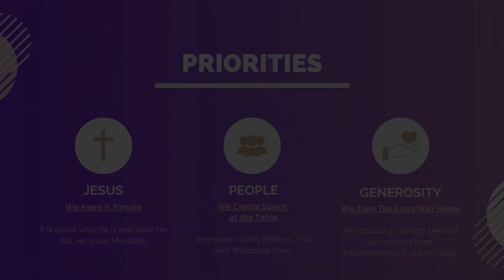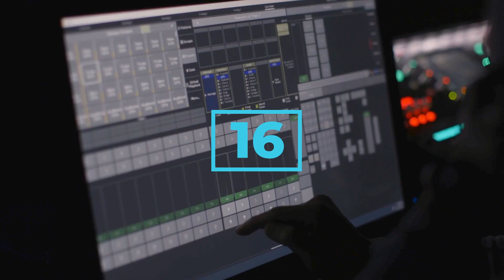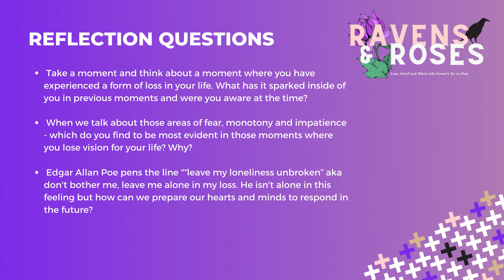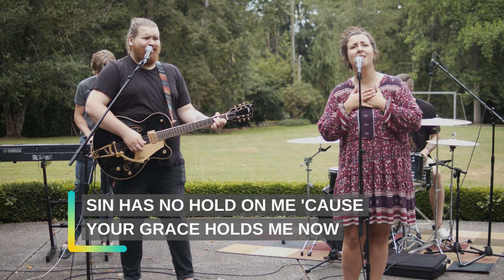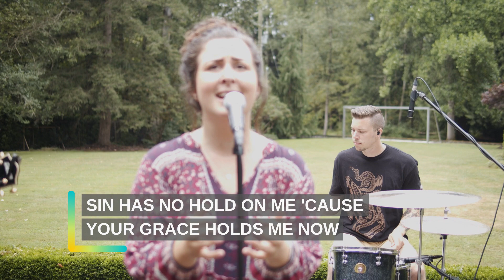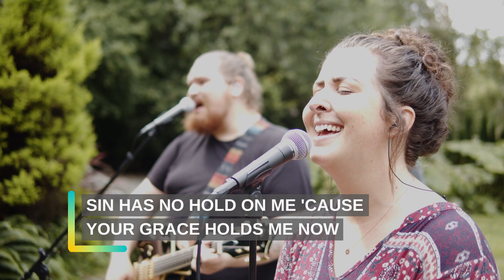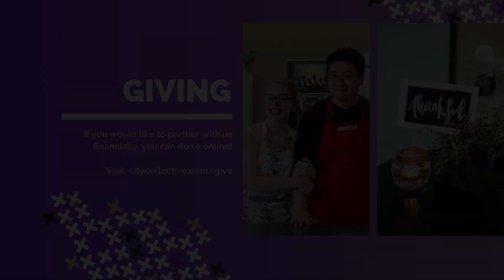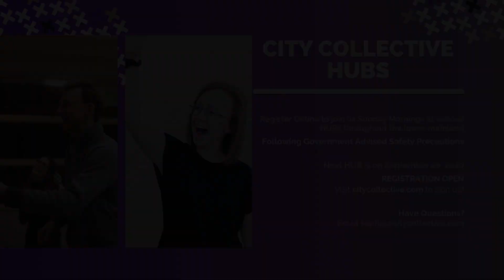Church Online + September 13, 2020